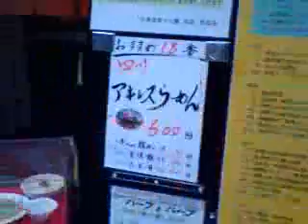天六・中華食堂 「十八番」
天六の中華食堂　「十八番」です。
安い、早い、量多い、種類多い、そこそこ旨いです。